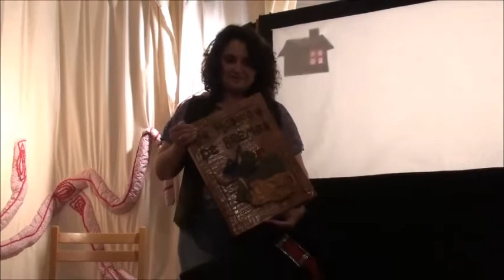Músicos de Bremen nos Contos Doutra Hora 2013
Com António Coelho, António Xavier, Isabel Fernandes e Sara Cochicho.